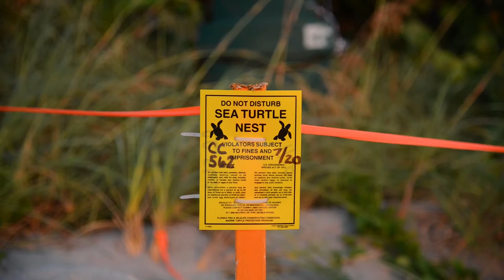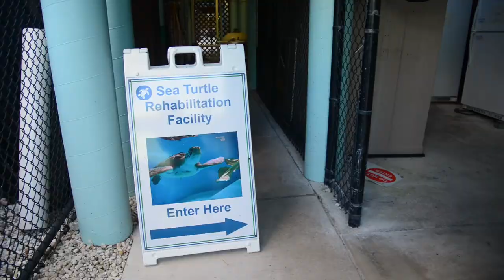Meet a Marine Turtle Specialist | Your Story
Studying and caring for sea turtle hatchlings is a dream for many people. But Rachel Bladow, one of the marine turtle specialists at Gumbo Limbo Nature Center, has managed to turn that dream into her day job.